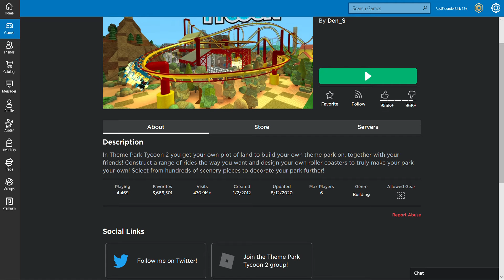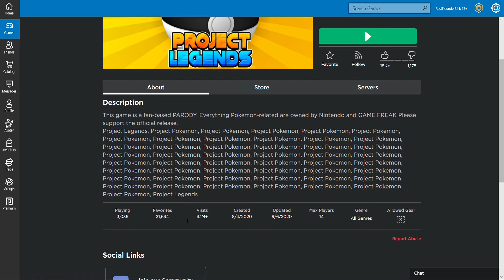Roblox | Project Legends | POKEMON JOURNEY CAUSE WHY NOT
So I guess I started a pokemon journey in Roblox. Pretty neat, I guess. I'm not going to be making this Roblox Pokemon journey a massive priority on this channel, cause it ain't that big of a deal to me. Hope you enjoyed the video though.